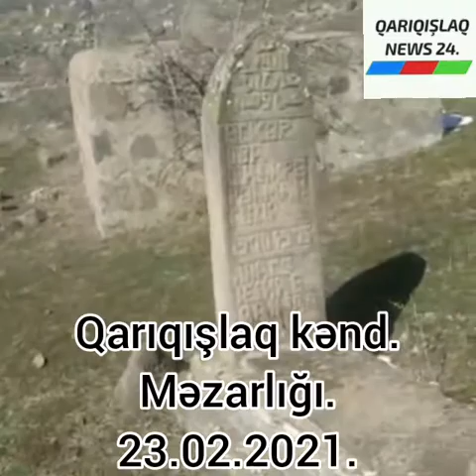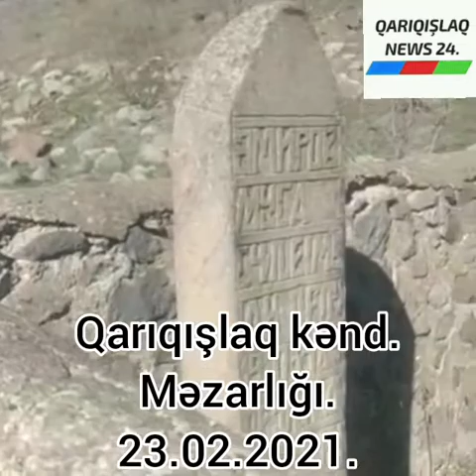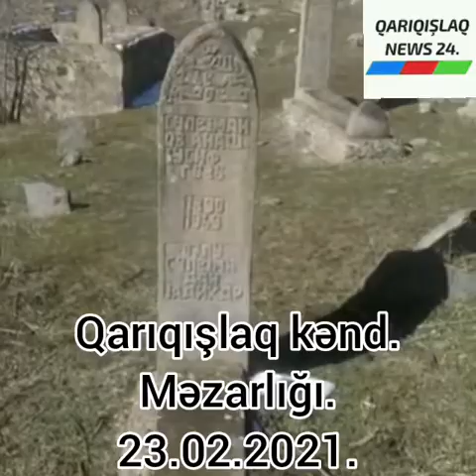Qarıqışlaq kənd məzarlığı.😔